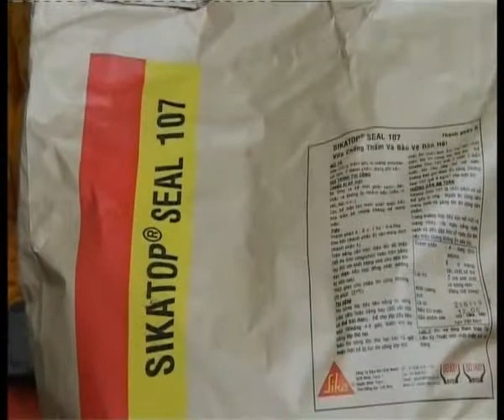Sikatop seal 107 - Sikatop seal 107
1. Prepare surface for Sika waterproofing construction:
- Remove concrete or excess impurities on the floor, walls need waterproofing. Cleaning with steel brush, can use grinding machine for clean floor, flat wall.
- Places of concrete walls pitted, when pouring concrete stones, are stratified and the adjoining points of the concrete stop circuit are poured before and after (if any).
- Remastered by removing stratified concrete, clean cleaning -
- Scan connection Sika Latex TH or SiKa monotop 610, back fillings with Sika dur 731 mortar or pour Sika Grout mortar without shrinkage, ensure solid concrete, according to each specific position.
- Fix the floor, wall to ensure strength, leaving no defects.
- All iron trees, iron holes on the wall are drilled deep into the concrete layer using a welding machine to cut off, fill it with Sika Latex TH, Sika monotop R or Sikadur 731 close.
- Bo back the corner edges of the wall, feet up 15 - 20 Cm with mortar additive Sika Latex TH if necessary.
- Clean the entire construction area again without impurity dust.
- Saturate water in the entire construction area with moisture but not allow water to stagnate on the ground and floor.
- The minimum time for scanning each waterproofing layer is at least 90 minutes, depending on the weather.
2. Instructions for construction waterproofing:
- Mix Sikatop Seal 107 as follows: Shake component A for a few seconds and then mix into a mixing tank. Slowly add component B (fine powder) into component A in proportion: 1 Kg part A: 4 Kg part Use a low speed electric mixer to stir.
- Construction of Sikatop Seal 107 grade 1 by flying or brushing with the norm of 2 Kg / m 2.
- After about 4 hours, the first layer is dry, continue to apply the 2nd layer by flying or brushing.
- You can use a flat face sponge if needed
- After the second layer has been applied 24 hours, it is possible to apply the tile with the appropriate adhesive if required
- Consumption norms of Sikatop Seal 107:
+ Depending on the roughness of the surface, the surface profile and thickness of the construction layer.
+ Should be constructed ~ 2.0 Kg / 01 m2 / 01 mm (Excluding loss, deformation, ...).
Remember to like and sign up for channel support!
# construction
# Beautifulhomedesign